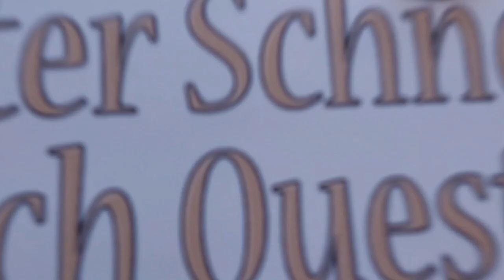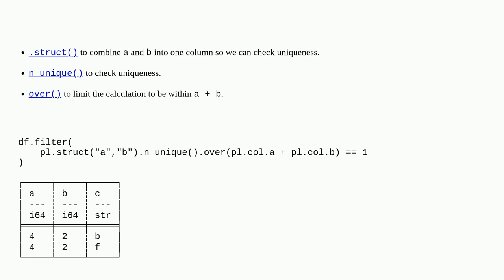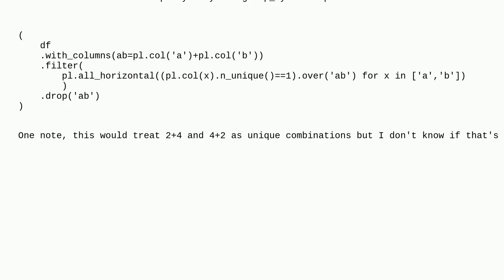How to filter on uniqueness by condition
A special thanks goes out to the community

  python python-polars